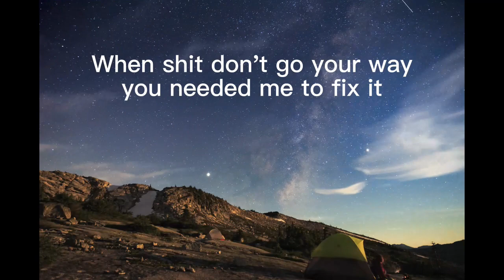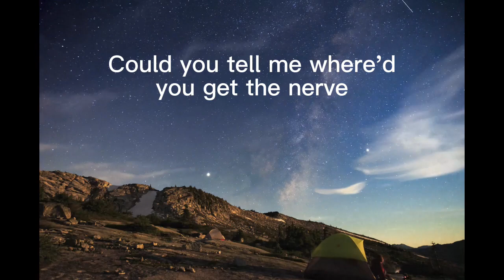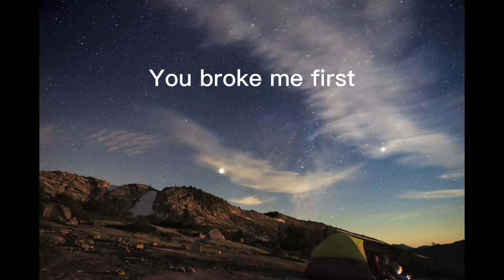You Broke Me First Tate McRae Lyrics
Song : You Broke Me First
Artist : Tate McRae

But you should've told me that you were thinking about someone else
Or your phone’s been off for a couple months, so you’re calling me now

Yea, you could say you miss all that we had

Swear for a while I would stare at my phone just to see your face

What did you think could happen?
I’ll never let you have it

lysong, ly song, whenyoubrokemefirst, whenyoubrokemefirstlyrics, askingforitback, tatemcrae you broke me first, howbadithurts, howbadithurtslyrics, how bad it hurts lyrics